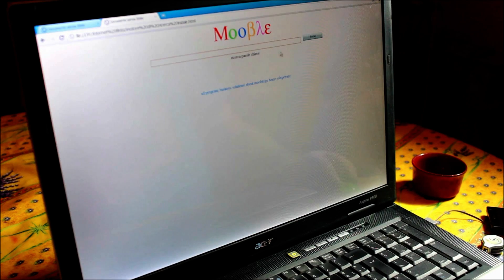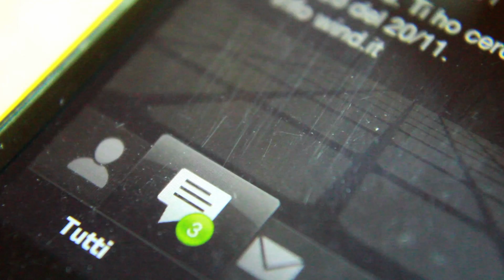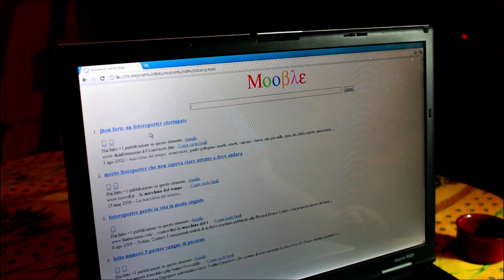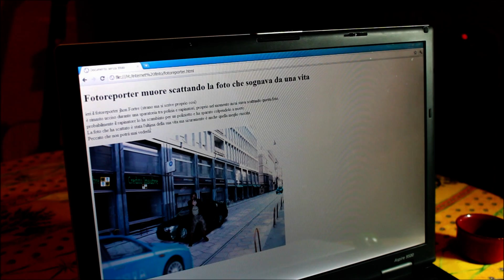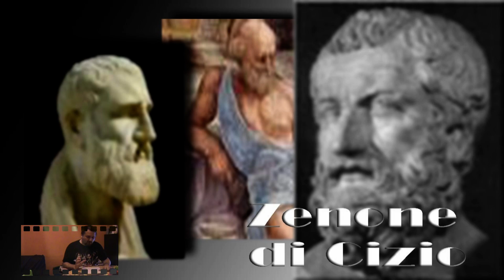paradossi dei viaggi nel tempo 4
quarta puntata della serie più stampalata del web.. Viaggi nel tempo, musica, filosofia, e ovviamente i paradossi che dimostrano l'impossibilità di viaggiare nel tempo.